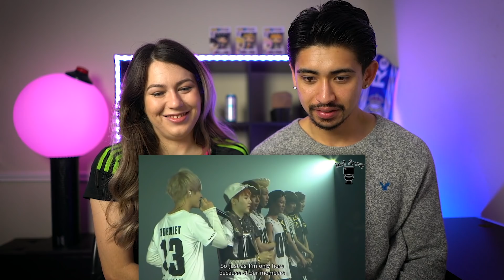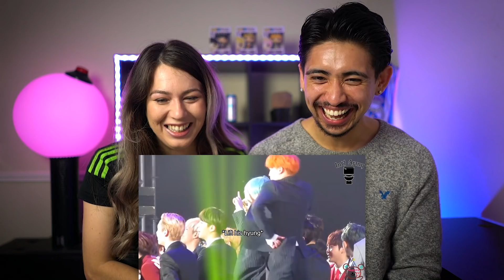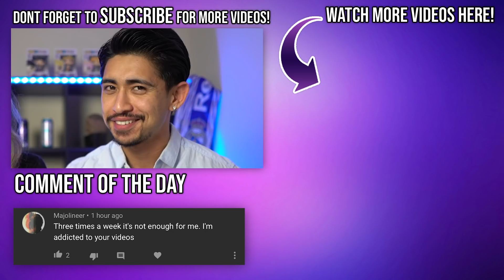How BTS Loves Each Other Try Not To Cry Challenge (99.9% fail)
In this BTS reaction video, we react to "How BTS Love Each Other - Try Not To Cry Challenge" for the first time! We love seeing their bond and the love they have for one another 💜

🌎 Make a donation today to give the world’s most vulnerable children the nutrition, water and medical supplies they desperately need.

ANNDDD no one actually reads this far down... sorry it was late familia :(